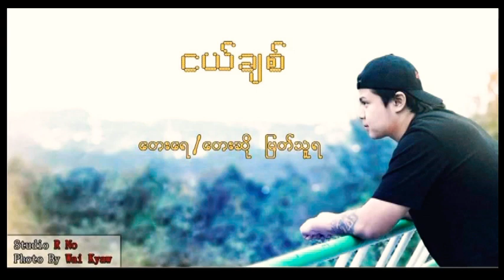Ngal Chit by Myat Thura. myanmar song 2019